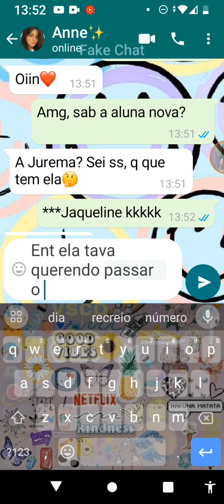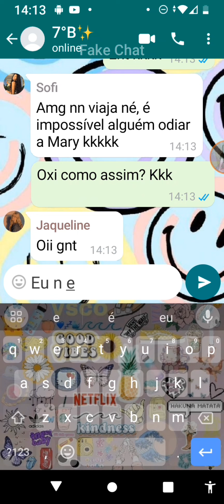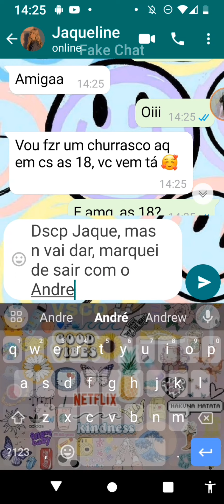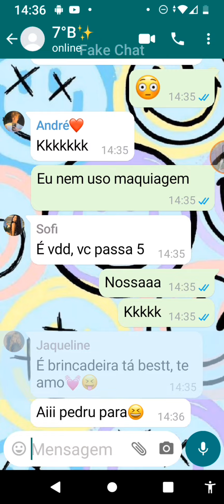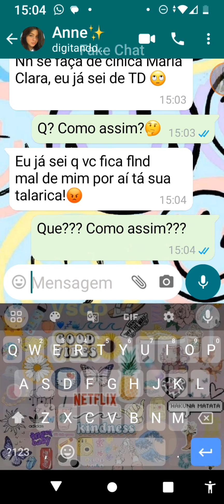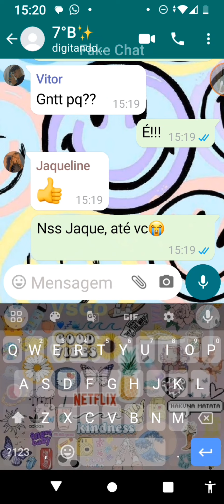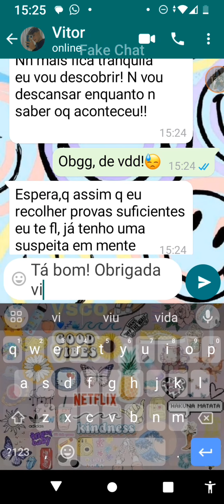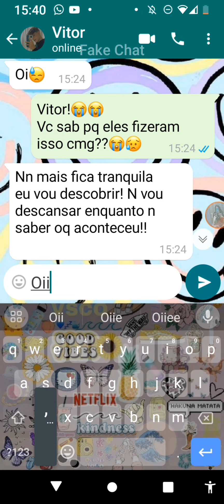Fake chat (A aluna nova é uma falsa)!!😡😤 Completo❤️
Pedido de: @Itz_polly💜⭐